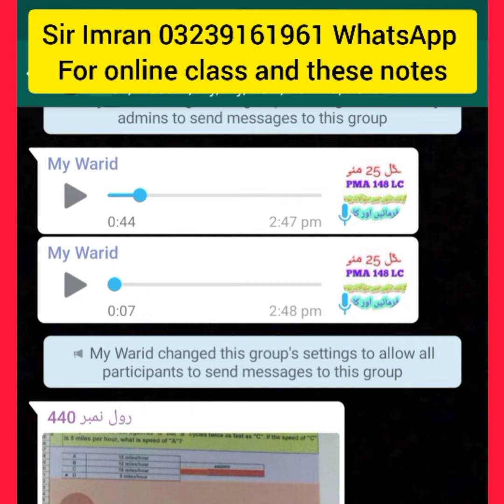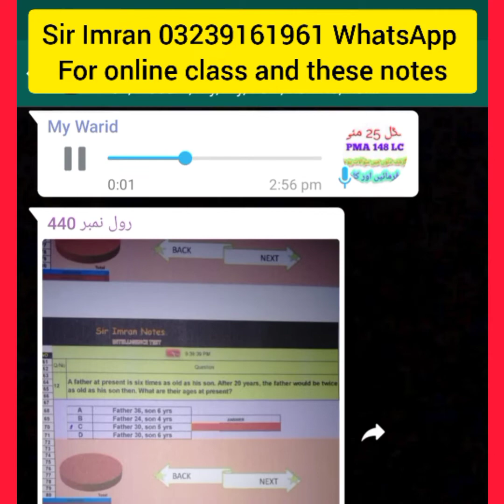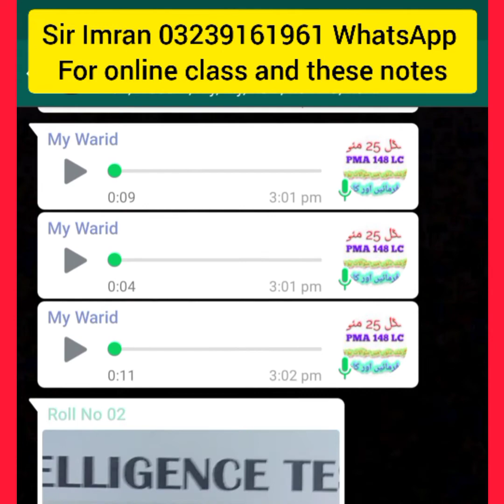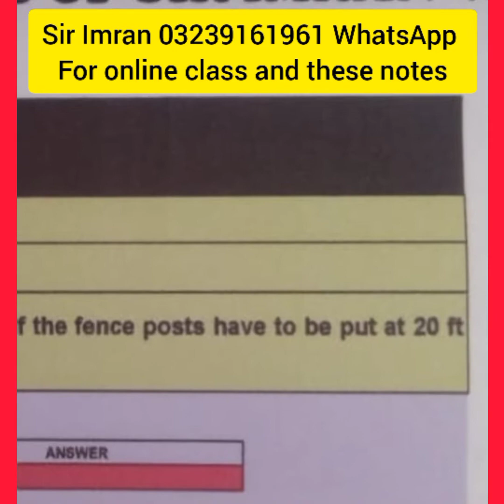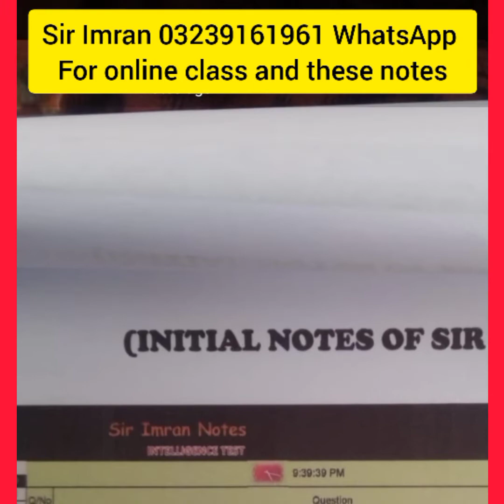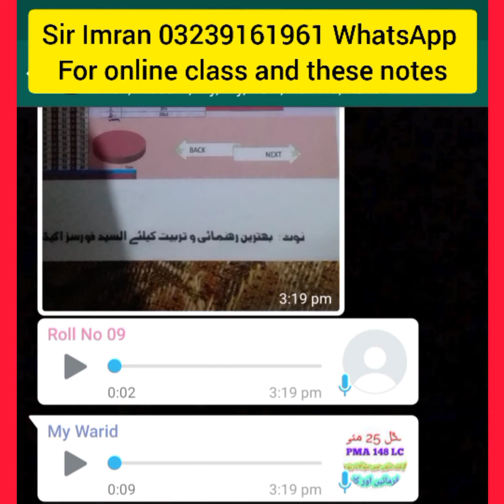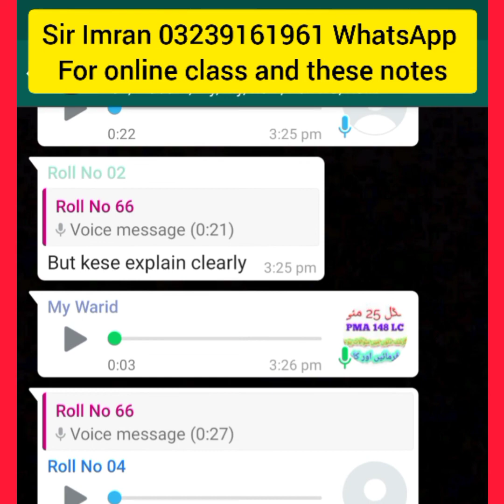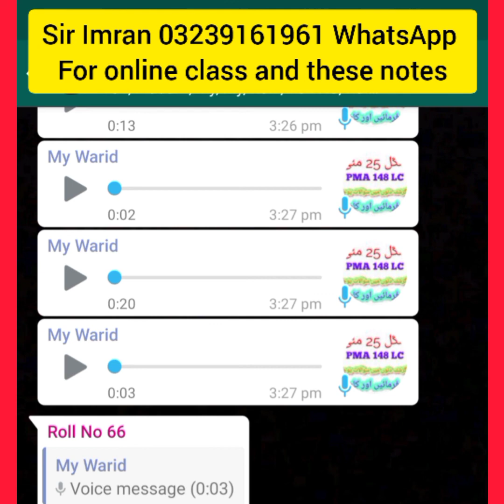Verbal Intelligence Test For 148 PMA Long Course Students // GD(P) Verbal Test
السلام علیکم خواتین و حضرات اور میرے عزیز طلبا و طالبات :- آج آپ کے بار بار کے اصرار پہ ذہانت کا ٹیسٹ کروایا جائے گا۔ اس میں میرے نوٹس کے پہلے بیس سوالات جو Verbal Intelligence Test کا حصہ ہیں ان کو سامنے رکھ لیں۔ کل ان شا اللہ تعالیٰ Non Verbal Intelligence Test کے پہلے بیس سوالات کی پریکٹس ہو گی۔ آن لائن کلاس کا آپ بھی آج سے حصہ بن جائیں تاکہ زیادہ بہتر طریقے سے آپ کی تیاری ہو سکے۔  میرے نوٹس بھی منگوا لیں مجھے آج ہی واٹس ایپ کریں اور آن لائن کلاس میں شرکت کریں 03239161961.
ذہانت کے امتحانات میں ناکام ہونے والے اسٹوڈنٹس افواج پاکستان کا حصہ نہیں بن سکتے جب تک یہ امتحانات پاس نہ کریں ۔ اس ویڈیو جو دیکھنے کے بعد اندازہ ہو جائے گا کہ میں کلاس میں ایک ایک اسٹوڈنٹ پہ کتنی مغزماری کرتا ہوں ۔ دعا کیا کرو شکریہ والسلام آپ کا ٹیچر سر عمران